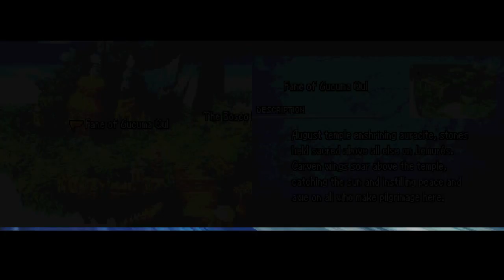Final Fantasy XII-2 - 3 - Save System Breakdown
After exploring the island a bit and meeting Llyud we come upon the last leg of our journey for today... where my game freezes and I found out that the save system in the game was not actually working... joy! Not to worry, this ends up not being a huge issue. I fixed the problem and got back to where I was quickly enough.